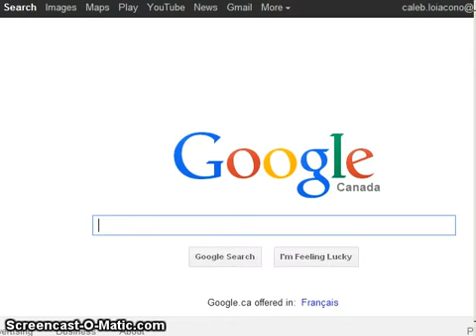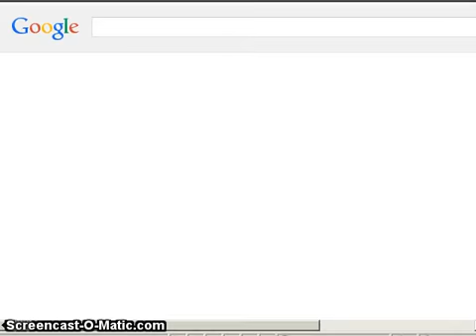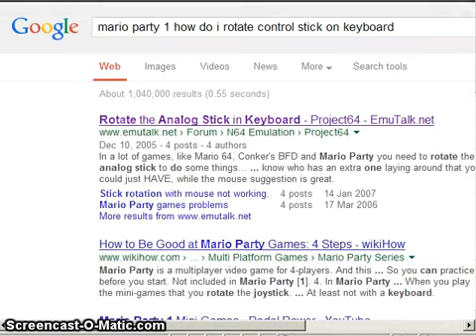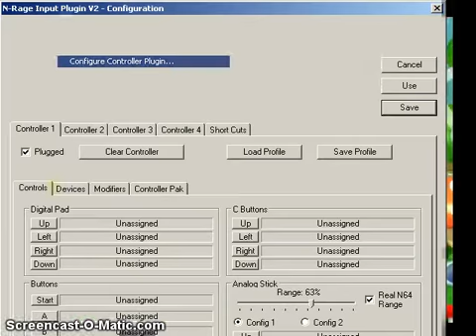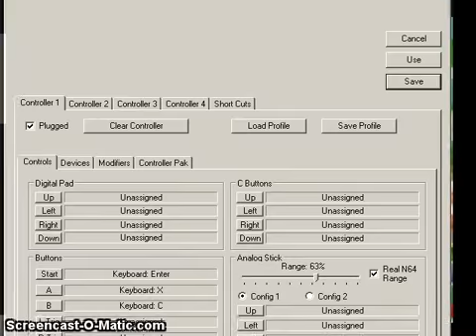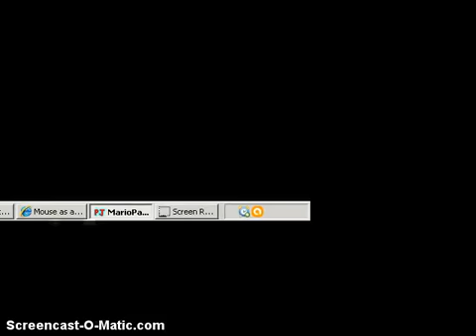Mario Party: 1 - Part 35